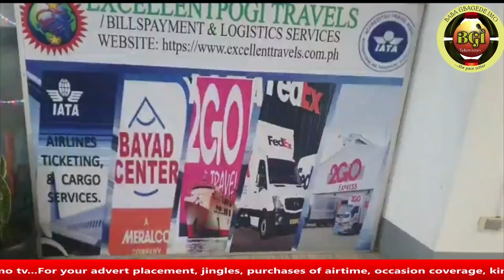FINALLY! RELIGIOUS LEADERS ARE SUPPORTING SUNDAY IGBOHO'S STRUGGLE